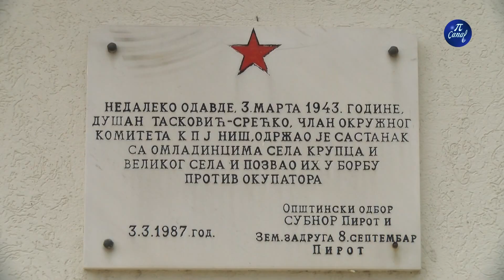Obeležavanje Dana SKOJ evaca